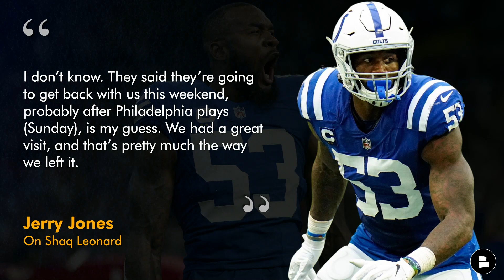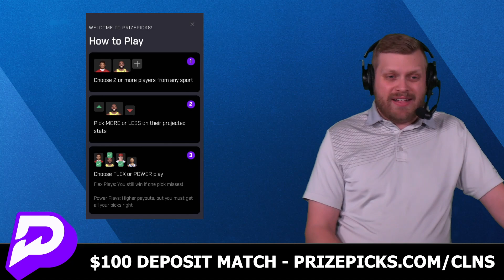Cowboys Rumors On Signing Zach Ertz, Shaq Leonard, Dak Prescott for NFL MVP + Peyton Hendershot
Dallas Cowboys rumors begin with the Arizona Cardinals cutting TE Zach Ertz who has said he wants to play for a contender. Shaq Leonard has now taken visits with both the Cowboys and the Eagles since the Colts cut him. They seem to be the only two teams in the mix for signing Leonard as they wait for him to decide his next move. Dak Prescott is number two in betting odds to win the 2023 NFL MVP award at +375 only behind Eagles QB Jalen Hurts. Prescott has played incredible his season and had a legit MVP performance vs. the Seattle Seahawks on Thursday Night Football. Lastly, the Cowboys are expected to activate TE Peyton Hendershot from IR next week as his 21-day practice window comes to an end.

Zach Ertz stats the last 4 seasons:
2023 (7 GP - Cardinals): 27 REC, 187 YDS, 6.9 AVG, 1 TD
2022 Stats (10 GP - Cardinals): 47 REC, 406 YDS, 8.6 AVG, 4 TD
2021 Stats (17 GP - Eagles/Cardinals): 74 REC, 763 YDS, 10.3 AVG, 5 TD
2020 Stats (11 GP - Eagles): 36 REC, 335 YDS, 9.3 AVG, 1 TD

Cowboys 2023 TE Depth Chart: Jake Ferguson, Luke Schoonmaker, Sean McKeon, Peyton Hendershot (IR), John Stephens Jr. (IR)

Shaq Leonard 2023 Stats: 9 GP, 65 TKL, 2 TFL, 0 SACK, 0 PBU

2023 NFL MVP Betting Odds:
Jalen Hurts: +180
Dak Prescott: +375
Patrick Mahomes: +450
Lamar Jackson: +650
Tua Tagovailoa: +900

Dak Prescott 2023 Stats: 70.1%. 3,234 Pass YDS, 174 Rush YDS, 28 Total TD, 6 Turnovers

Dak Prescott stats since 49ers game: 70.5%, 2,173 Pass YDS, 129 RUSH YDS, 23 TOTAL TD, 2 Turnovers

The Cowboys Report community needs you. Comment now:
- Would you sign Zach Ertz? Type ‘Y’ for Yes, ‘N’ for No
- Who signs Shaq Leonard? Type ‘C’ for the Cowboys, ‘E’ for the Eagles
- Should Dak Prescott be the NFL MVP? Type ‘1’ for Yes, ‘2’ for No

If you made it to the end of the video, type DC4L

Peyton Hendershot Career Stats: 20 GP, 12 REC, 106 YDS, 8.8 AVG, 2 TD

Like today's video .. or else

Want more Cowboys rumors & news?

Are you part of the Noti Gang at the Cowboys Report? Only about 20% of you actually are! Change your notifications from "personalized" to "all" by clicking the bell icon!